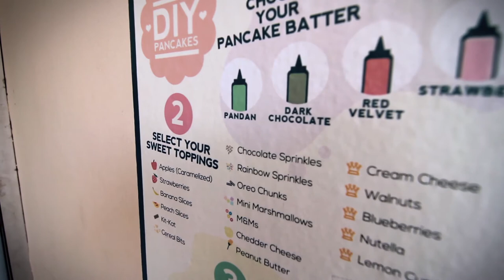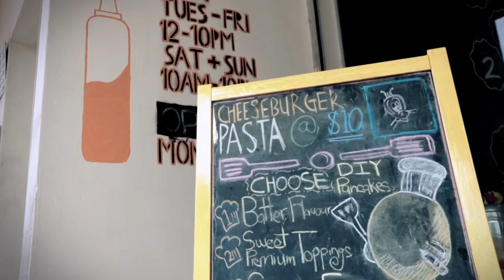The Pancake Lady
Dawn Lim quit her job as an air stewardess to be closer to her mother, who is battling cancer. She runs a DIY pancake house, where people can create custom pancakes and share messages of love with each other. This is Dawn Lim.